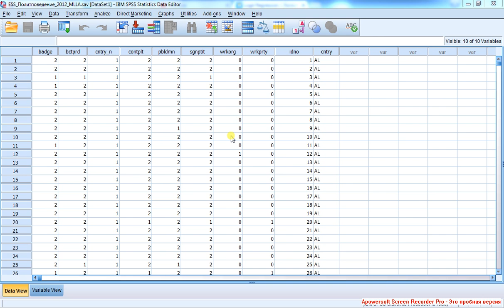Logit Regression 1 / Логлит-регрессия 1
Введение в Logit Regression, её отличие от многомерного логлинейного анализа.